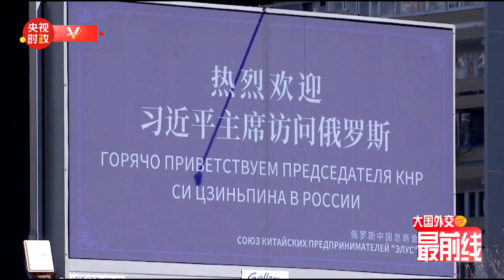康辉@大国外交最前线，老地方、新篇章，从这里开启友谊、合作、和平之旅 | CCTV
舷梯旁热情迎接的俄罗斯副总理，整齐列队的俄罗斯三军仪仗队……这一天，伏努科沃机场再次以最高规格的礼遇迎接尊贵的中国客人。这座机场在过去十年里如同一扇大门，见证了中俄全面战略协作伙伴关系从“新阶段”到“新时代”，在中俄关系发展史上留下了浓墨重彩的一笔。